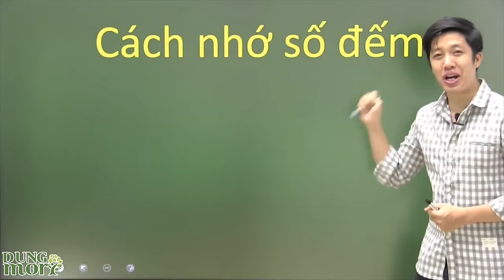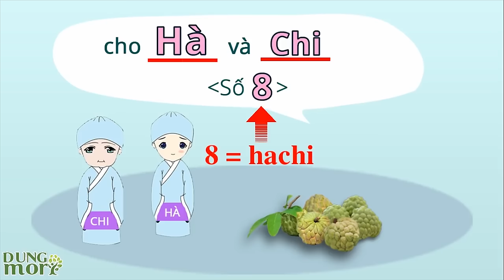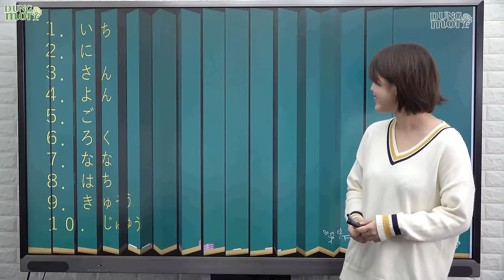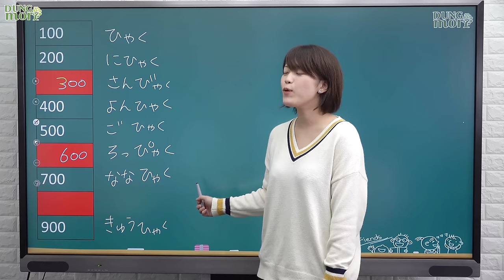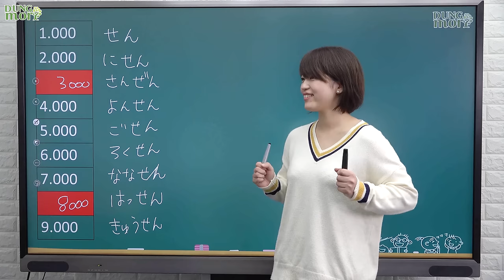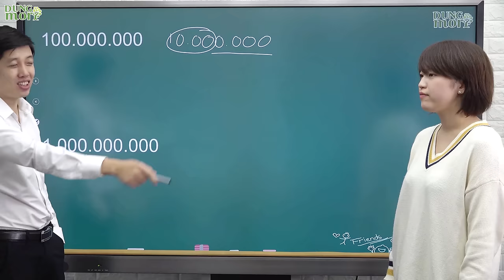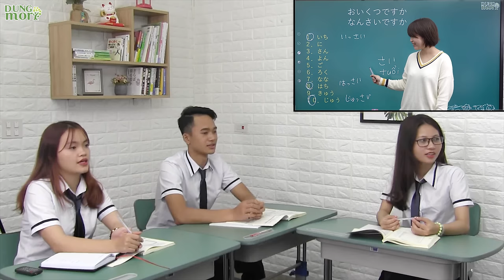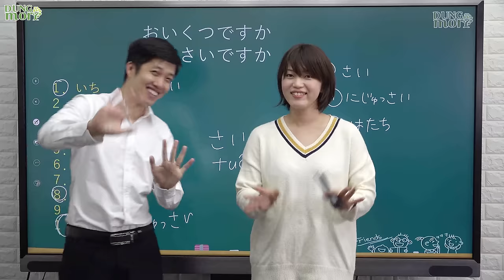Học tiếng Nhật online - #11 Học số đếm trong tiếng Nhật (Tự học tiếng Nhật)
Cùng nhau học số đếm trong tiếng Nhật